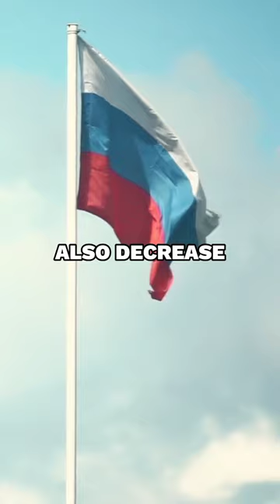What if China joined NATO???